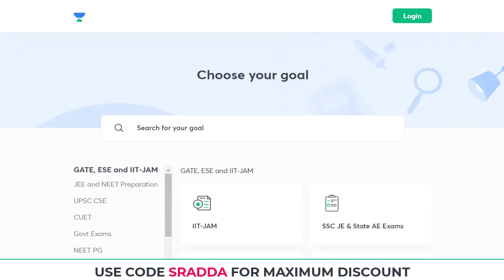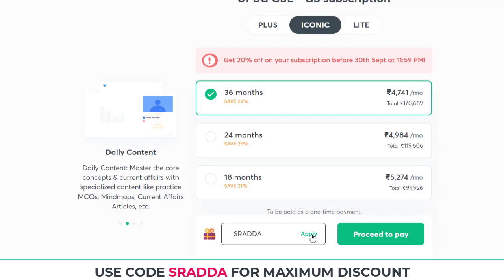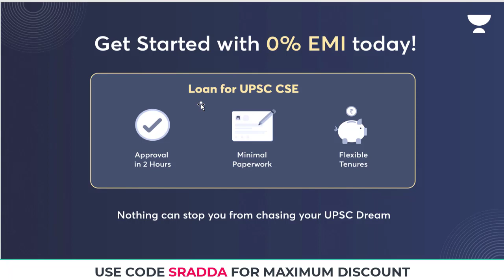Unacademy Referral Code | Unacademy Referral Code 20 Off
Unacademy Referral Code | Unacademy Referral Code 20 Off: Use Code : SRADDA and Get 20% off.